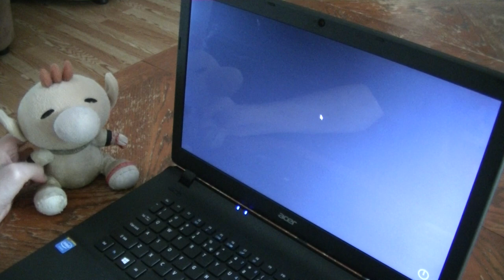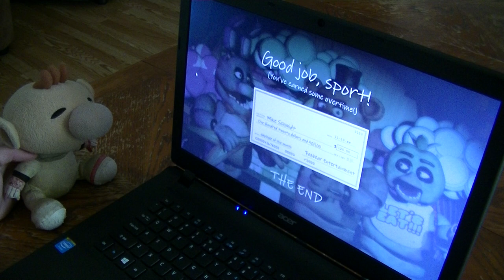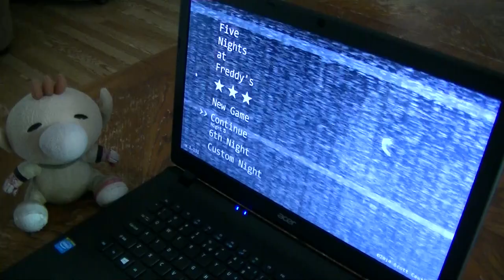YOU'RE FIRED | Olimar Plays: Five Nights At Freddy's - Episode 4 [Finale]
"Hello? Hello Hello! Uh, Well if you're hearing this then, there's a chance you made a very poor career choice..."

Olimar receives his very unimposing overtime paycheck. And once again has to pay the power bill.